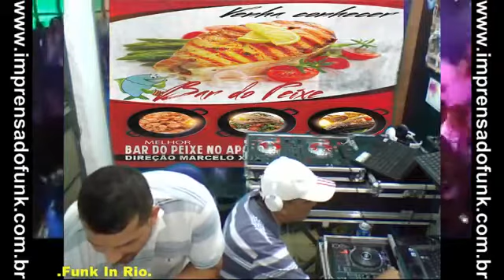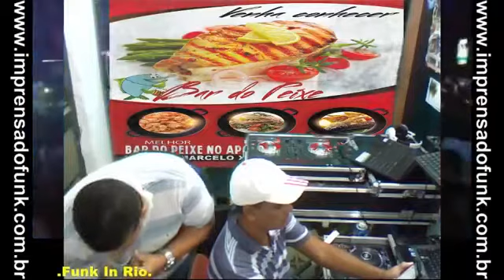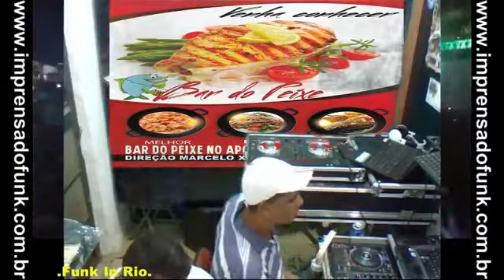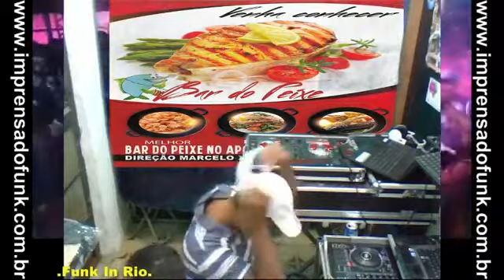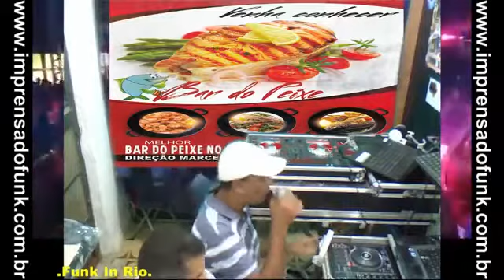PROGRAMA FUNK IN RIO COM OS DJS MAURICIO & MANEL (03/ 05/ 2018)